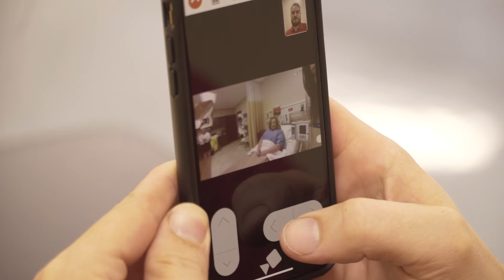Offered In Person and Online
Samford University's School of Public Health offers its Master of Social Work both online and face-to-face, giving students the flexibility to chose the format that works best for them.